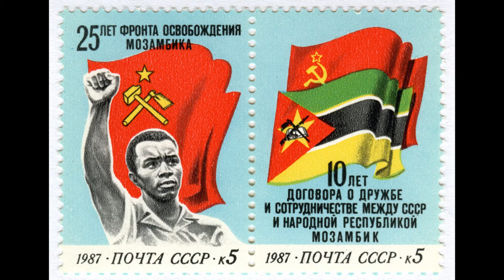Eduardo Mondlane fundador del Frente de Liberación Nacional de Mozambique (FRELIMO)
África ha estado siempre dominado por las potencias colonialistas e imperialistas que han saqueado vilmente los recursos de los africanos. Aunque, hoy ya no existan territorios vírgenes y la mayoría de los países africanos han alcanzado su independencia, esta independencia no ha sido total, ya que aún continúan siendo dependientes económicamente. Los lideres de los movimientos de liberación nacional, cómo: Thomas Sankara, Patrice Lumumba o Samora Machel eran conscientes que el socialismo era la única vía posible para conquistar la total independencia nacional y económica. En este video os hablaré acerca del teórico panafricanista y fundador del FRELIMO, Eduardo Mondlane. Espero que os guste el video.

FUENTE: La Lucha de Mozambique (E. Modlane), Conversaciones con Eduardo Mondlane (Helen Kitchen)